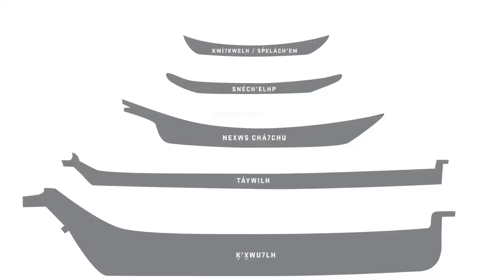Ray Natraoro: Squamish Carver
Squamish carver Ray Natraoro introduces himself and discusses the different types of Squamish canoes.